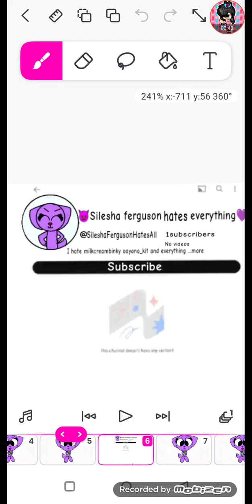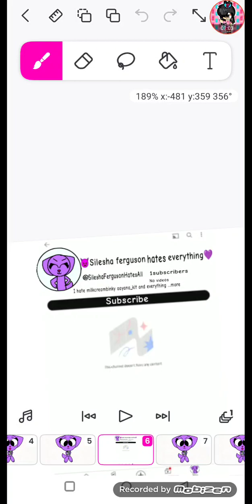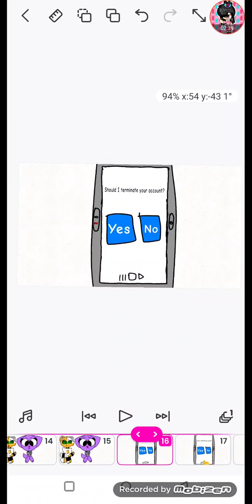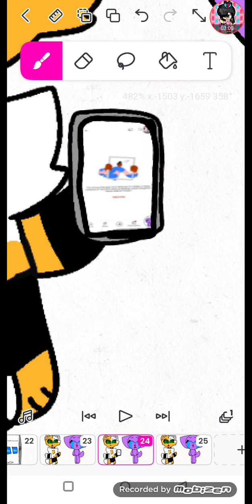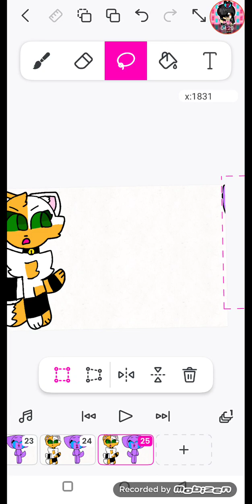gets grounded for creating haters account and their got terminated episode 10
Silesha ferguson gets grounded episode 10